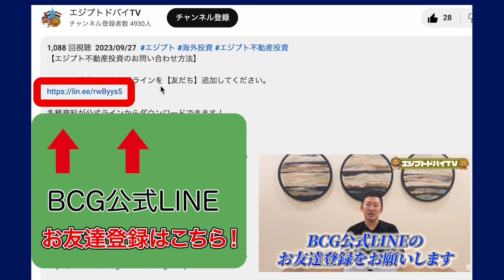エジプトのインフレがヤバい！？エジプトの現状を現地からお伝えします。